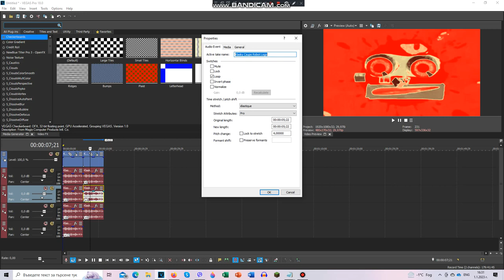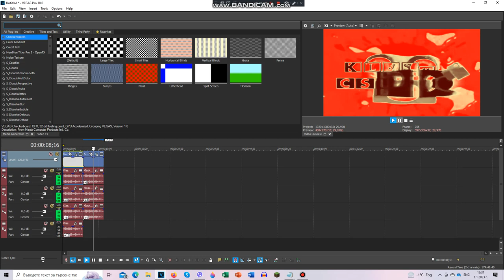FIRST VIDEO OF 2023!!! | How To Make Pepsi Major And Coca Cola Major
Happy New Year 2023! We Hope This Year Will Be Better Than 2022!
BTW These Are Not My Effects.